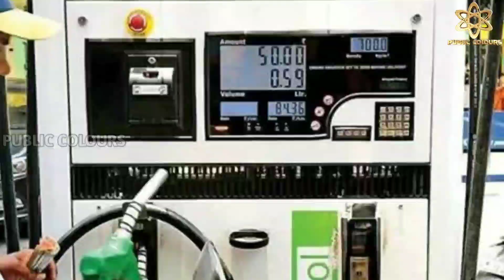12-1-2022 | Today Gold rate in India | Gold price in Karnataka | Bangalore [PUBLIC COLOURS]🔥🔥🔥